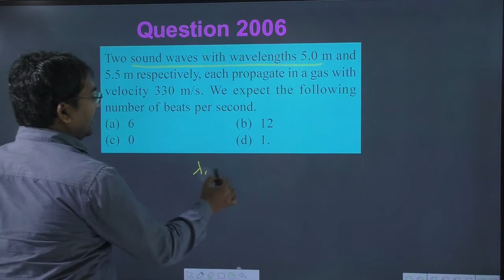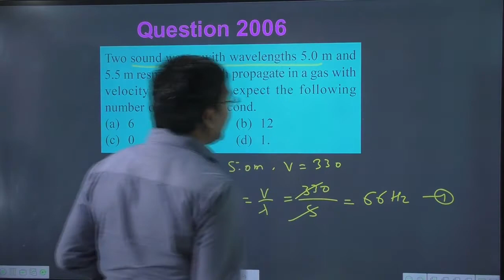Two sound waves with wavelengths 5.0 m and 5.5 m respectively each propagate in a gas with velocity